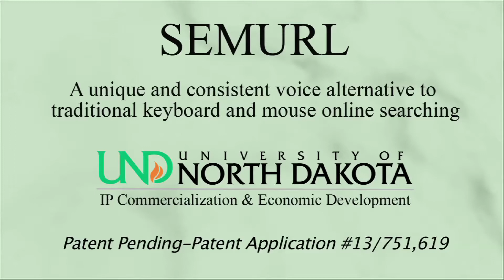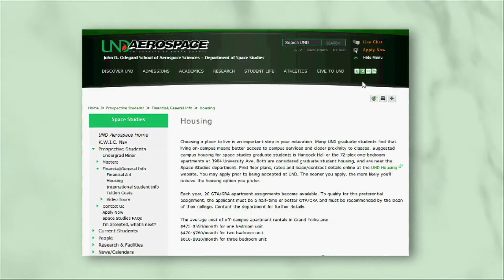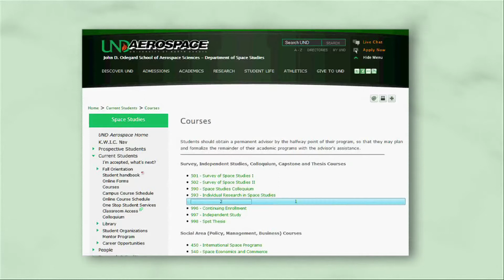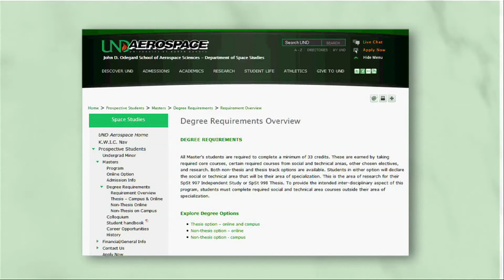Voice Browsing Software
University of North Dakota employee invents a software that allows for voice activated browsing.  Contact the University of North Dakota IP Commercialization and Economic Development Office to learn more about the patent-pending technology.